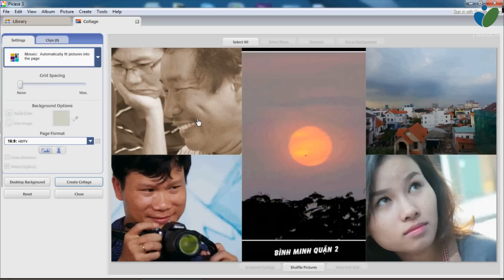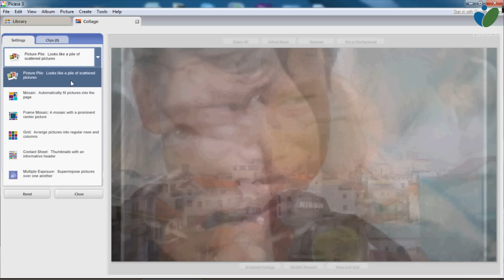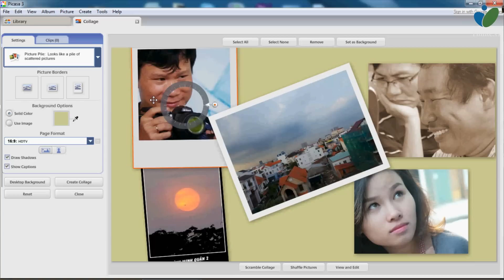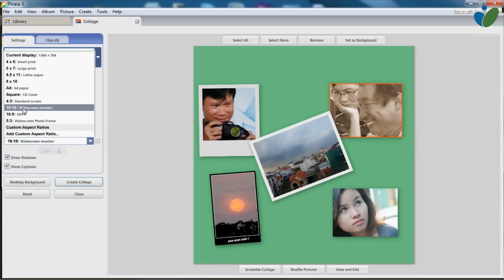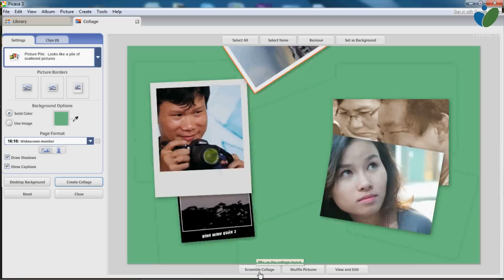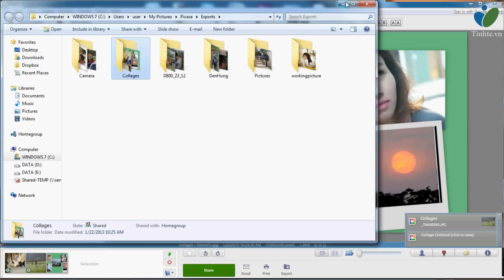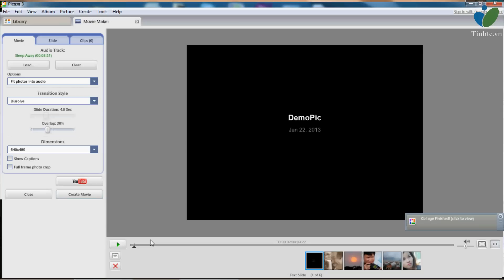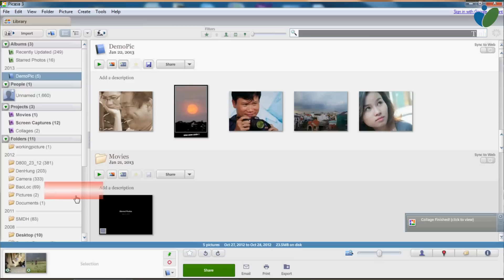[Camera Tinhte] Phần mềm xử lý ảnh Picasa P4